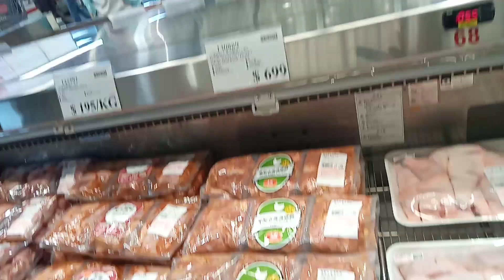CHICKEN IN COSTCO